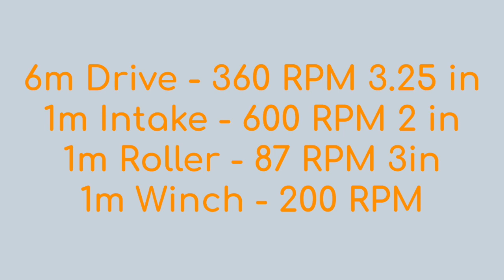67101C Spin Up Worlds Teaser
Our teaser for the slingshot.